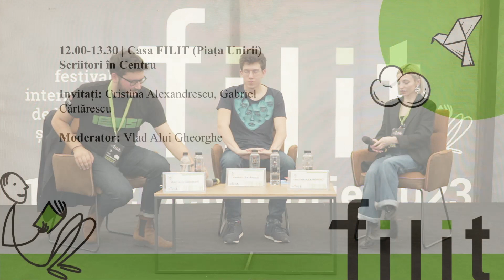FILIT 2023 - Casa FILIT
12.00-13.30 | Casa FILIT (Piața Unirii)
Scriitori în Centru

Invitați: Cristina Alexandrescu, Gabriel Cărtărescu
Moderator: Vlad Alui Gheorghe